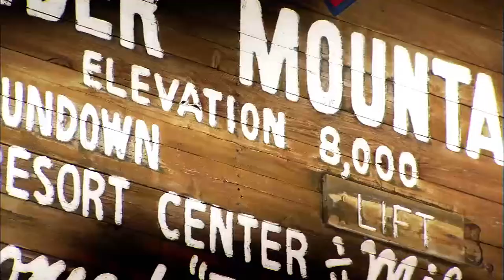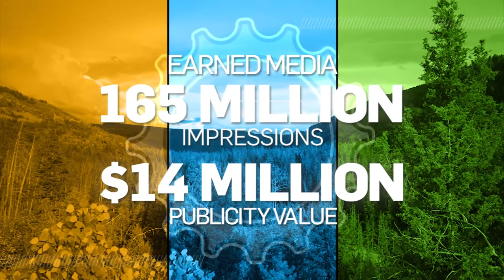2014 Tour of Utah Recap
Take a look back at the 2014 Tour of Utah stage race!